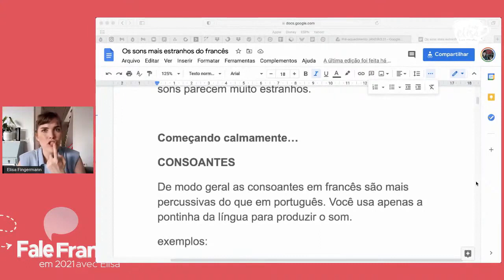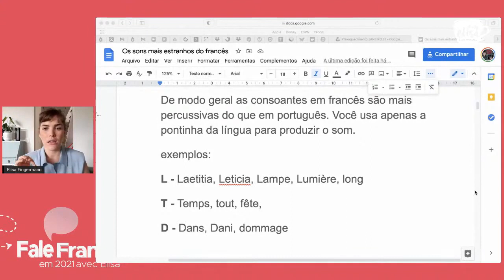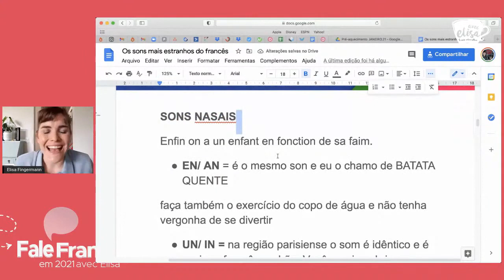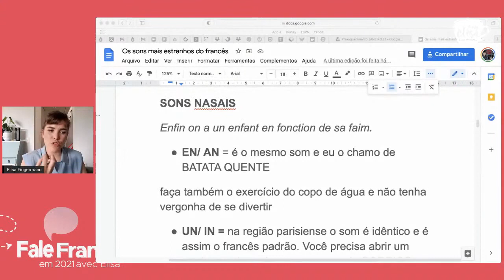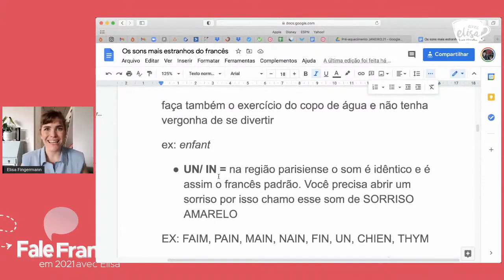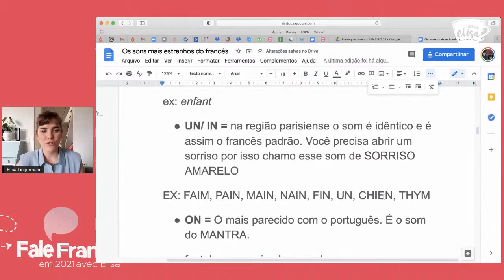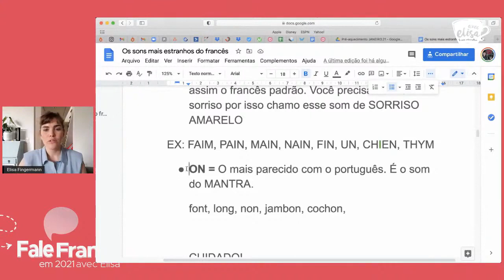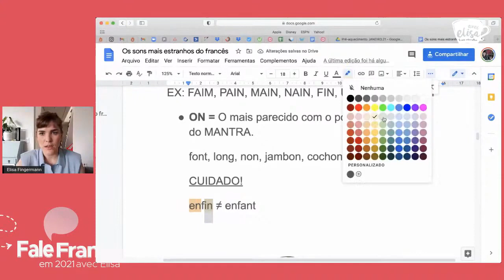Domine os SONS mais estranhos do francês